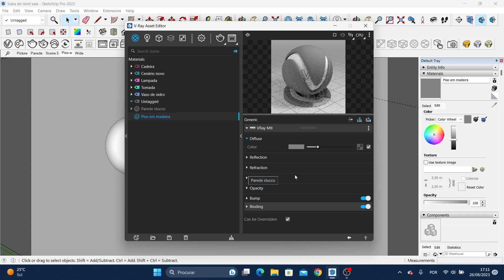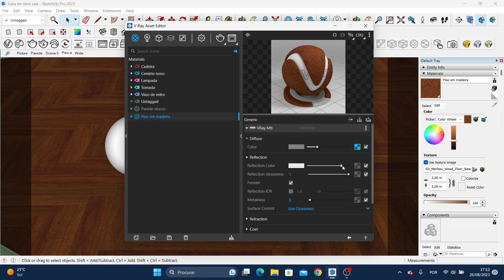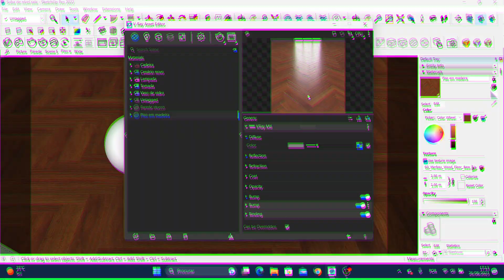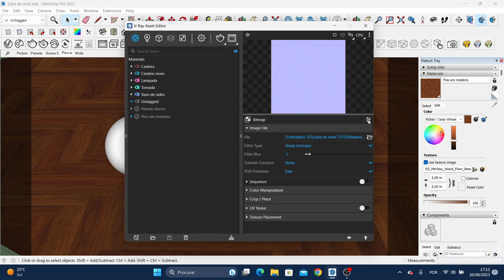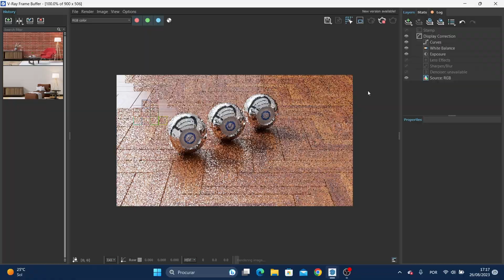COMO USAR TEXTURAS PBR NO V-RAY 6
Olá seja bem-vindo ao Suba de nível!
Neste vídeo vais estar desvendando o Segredo das Texturas PBR: Elevando a Qualidade dos Seus Projetos 3D!

- MUITO OBRIGADO À VOCÊ POR ASSISTIR O VÍDEO!🤙🏽💙